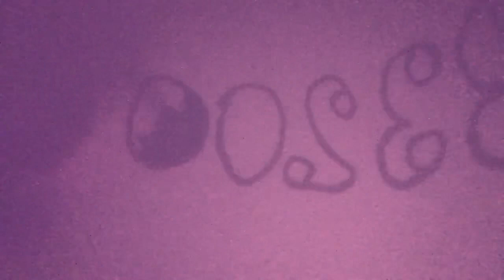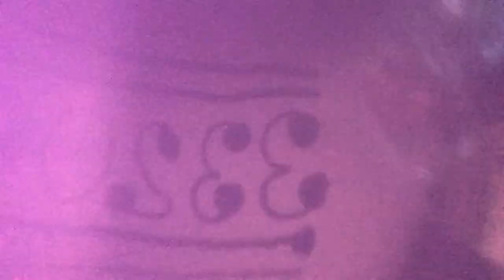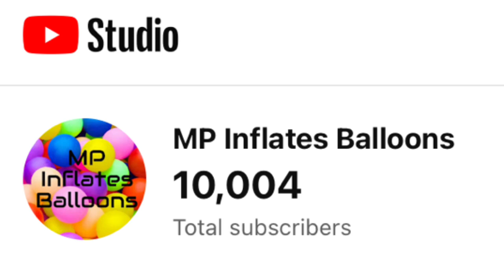Balloon episode #33200 thank you for 10K subscribers!